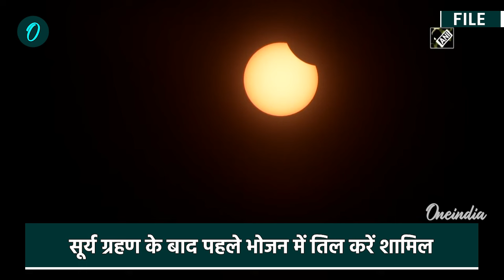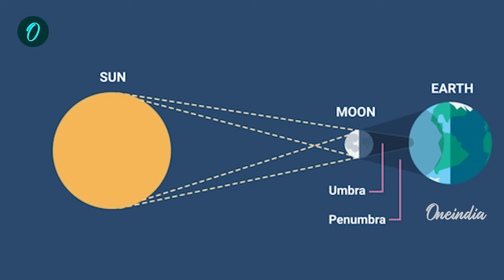Surya Grahan 2024: सूर्य ग्रहण के बाद क्या करें | Solar Eclipse 2024 | वनइंडिया हिंदी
Surya Grahan 2024: साल का दूसरा और अंतिम सूर्य ग्रहण (Solar Eclipse 2024)  लग चुका है.  ऐसे में अब अगले तकरीबन 6 घंटे इसके नियमों का पालन तो करना ही है.  लेकिन इसके खत्म होने के बाद भी कुछ जरूरी काम हैं (Do After Surya Grahan) जो सबको जरूर कर लेने चाहिए. क्योंकि अगर वो सारे काम नहीं कर सके तो इसके बुरे प्रभाव से प्रभावित होने के चांस काफी ज्यादा है.  ऐसे में चलिए जानते हैं कि सूर्य ग्रहण की समाप्ति के बात आखिर क्या क्या काम कर लेना है.